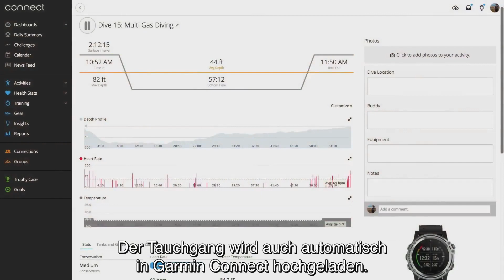Descent™ Mk1 Tutorial - Tauchen im Multi-Gas Modus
Der Garmin Descent™ Mk1 Tauchcomputer bietet dir alle Funktionen, welche du für deinen nächsten Tauchgang benötigst. Wie du die Konfiguration der bis zu sechs Gasmischungen im Multi-Gas Modus vornimmst, erfährst du hier.

Die Descent Mk1 ist der erste Tauchcomputer im Uhrendesign, der mit einem GPS-Sensor ausgestattet automatisch die Ein- und Auftauchposition speichert. Durch Angabe von Gewässer-, Gastyp und vielem mehr lässt sich die Planung individuell den Bedürfnissen anpassen.